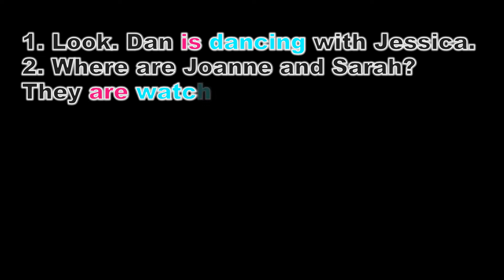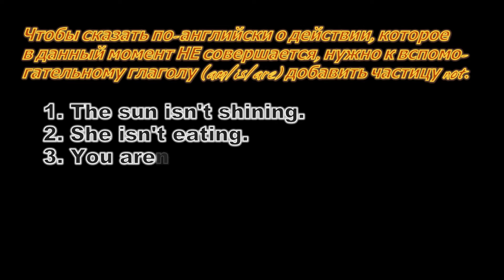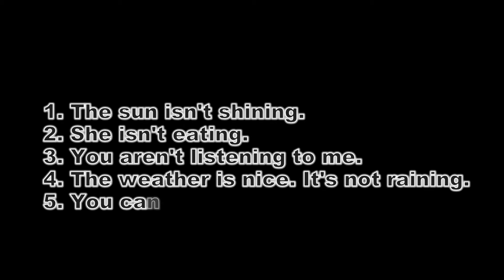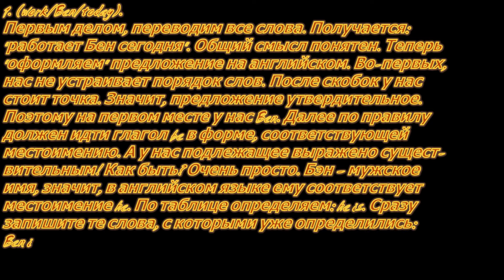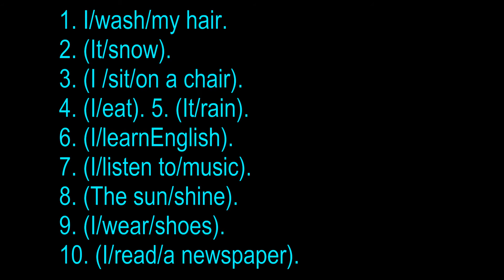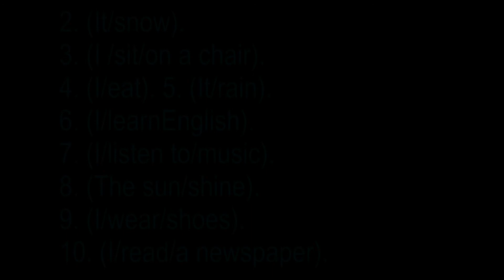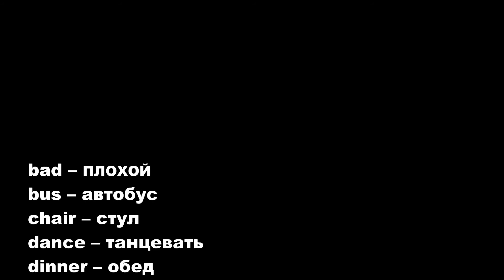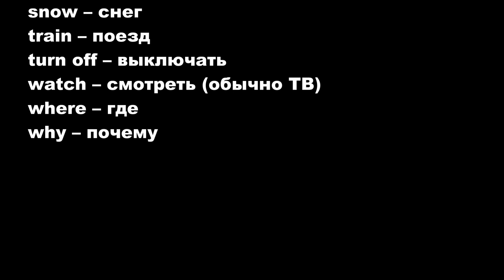E.E.E. Level 1. Lesson 6. Обязательный английский элементарно. Уровень 1. Урок 6.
Курс английского языка для продолжающих E.E.E. Essential English Elementary (Обязательный английский элементарно)